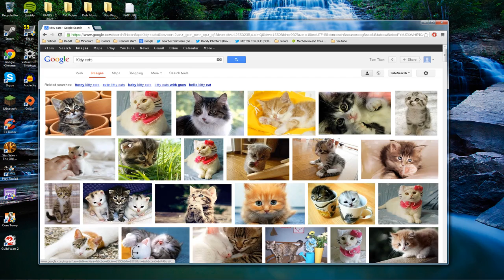Black Ops 2 - Part 11